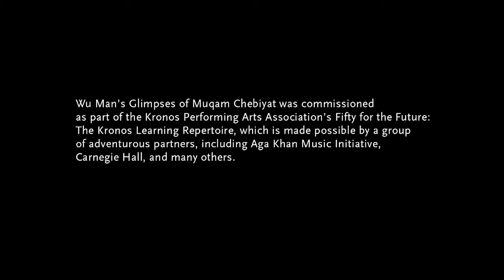Glimpses of Muqam Chebiyat, Royal Albert Hall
Glimpses of Muqam Chebiyat:
Chebiyat Muqam – Muqaddima, Royal Albert Hall

Arranged by Wu Man, realized by Danny Clay
Kronos Quartet with Wu Man

Wu Man’s Glimpses of Muqam Chebiyat was commissioned as part of the Kronos Performing Arts Association’s Fifty for the Future: The Kronos Learning Repertoire, which is made possible by a group of adventurous partners, including Aga Khan Music Initiative, Carnegie Hall, and many others.

Glimpses_Kronos_WuMan